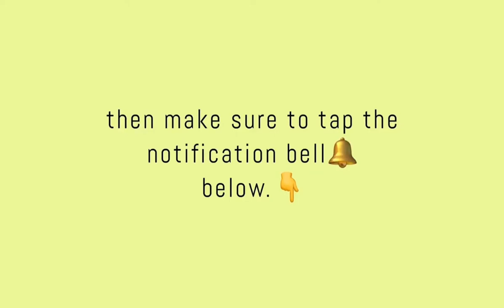WIPE COMPILATION #1 (Fortnite Battle Royale)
credits:
song1/intro - IDKWYD prd. BRA!N - chris/christopher
song 2 - pull up feat. nav - a boogie wit da hoodie
meme 1 & 2 - nick young meme
song 3 - where the hood at? - dmx
song 4 - ave maria - mac miller (R.I.P.)
song 5 - I lové my lifé prd. KIVYA - chris/christopher